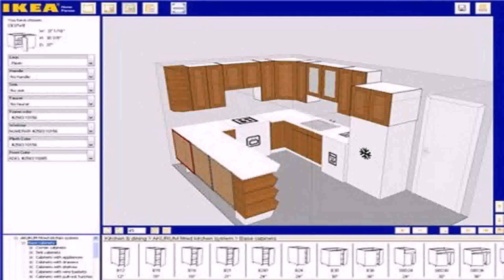Buy Car NY 5% DP